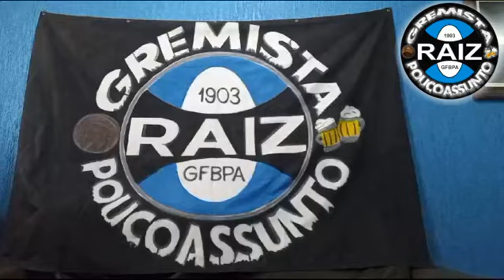Nada de Contratações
A direção segue sonolenta e atrasada, até times que estão na B  se mexendo mais que o Grêmio no mercado.

Libertadores a gente não participa, a gente entra para ganhar!